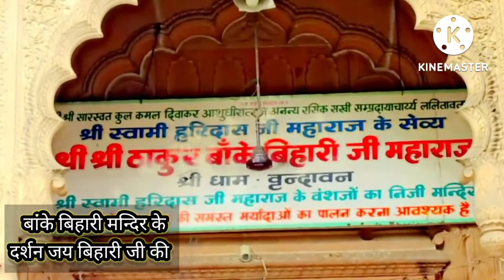बांके बिहारी मन्दिर के दर्शन मन्दिर के बाहर के भी दर्शन🌺radhekrishna